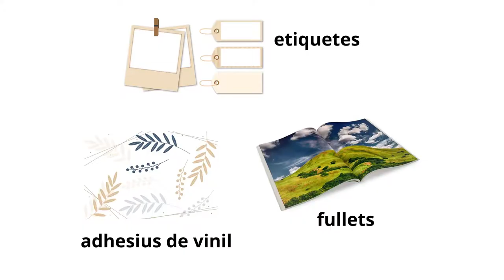Botigueja a Comerç Ral i ves a Morell Serveis Gràfics de Granollers